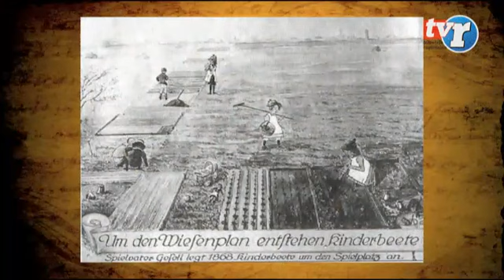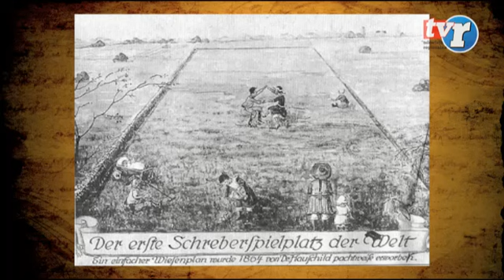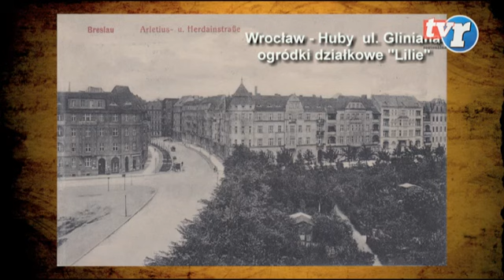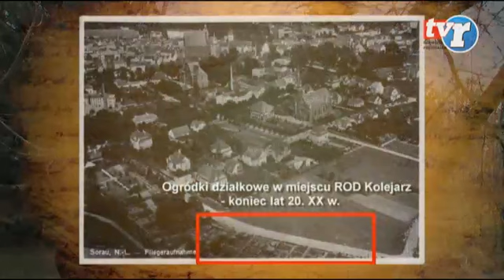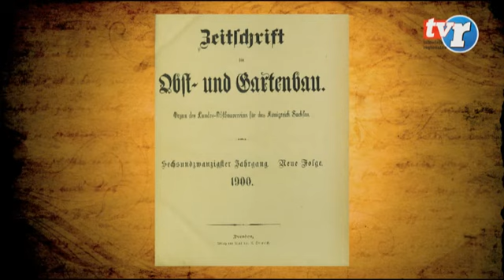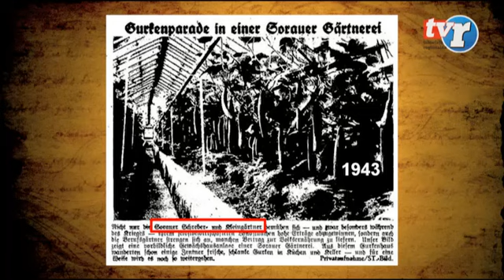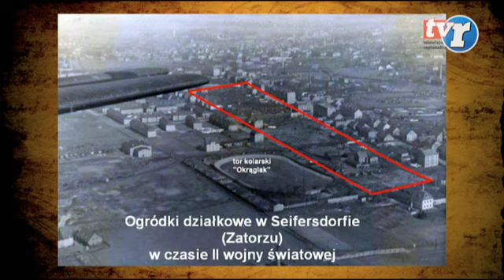POZNAJ SWOJE MIASTO - DRAMAT W OGRÓDKACH DZIAŁKOWYCH